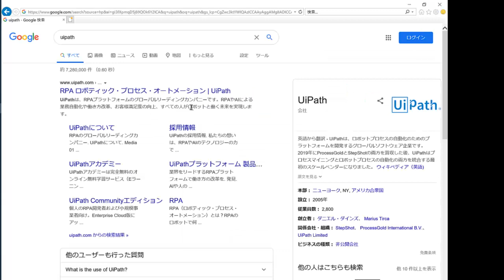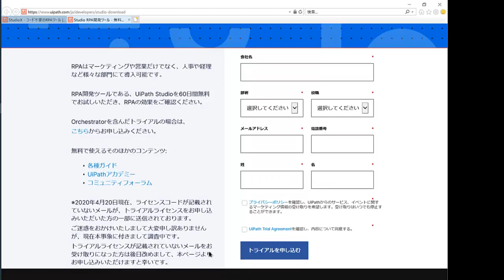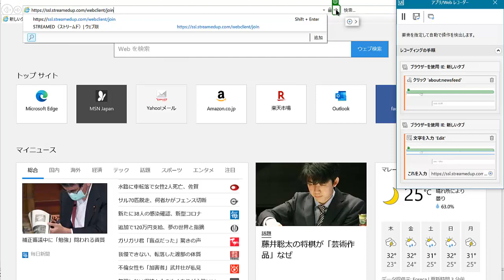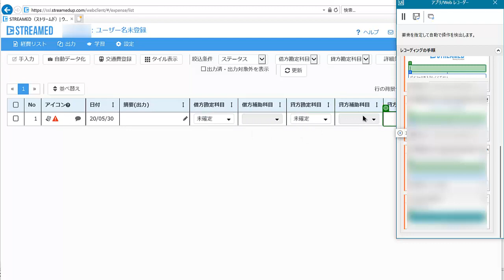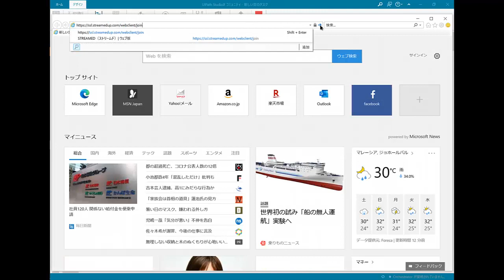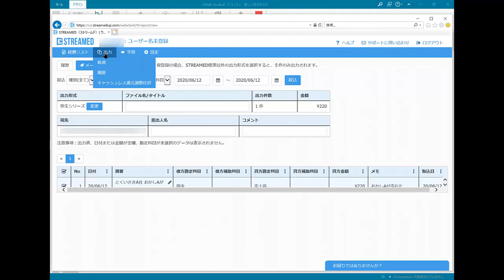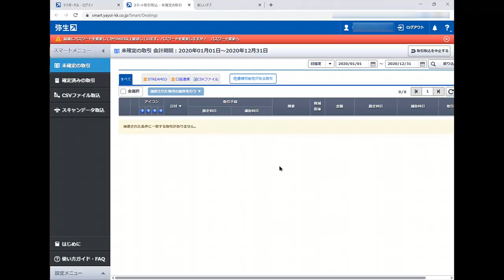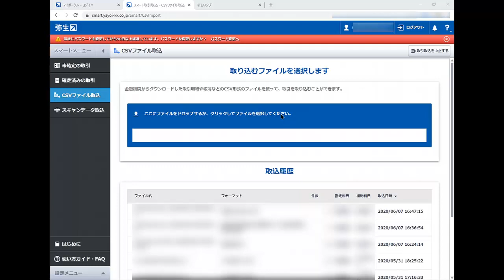【ロボット経費精算】STREAMED(ストリームド)と弥生会計をRPAで操る考え方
本来であれば、経費精算ソフトの目視・人力によるデータ化サービスを導入するのが一番ですが、高額になりがちのため、中小零細企業でも格安金額で、サービスの組み合わせによって自動化を進めた事例です。

前回紹介した領収書データ化サービスSTREAMED（ストリームド） と会計ソフト（弥生会計インストール版・スタンダード版）をロボット UiPath で簡単なシステム化・自動化して連携する大まかな流れと業務プロセス改善を示しました。

◆経理のPC
画面ロック中でもロボットが仕事をしてくれるので、経理用の機密性の高いPCでも、昼休みや終業後にPCに仕事を安全にさせておくことが可能です。

◆業務プロセスとセットでの改善
また改善前は、一つ一つのプロセスが数分で終わっている、また、月々の経費・工数削減効果は大したことないと思ったなら、強調しておきたいことがあります。

改善前は、
・紙とハンコと人が無駄に介在していた、ということ以外に
・人が揃わないと作業が進まない
・小口現金の紛失リスクや仕訳工数や帳簿と合わないリスク・面倒、またその心配・ストレス
・人によってバラバラの帳票や申請になる恐れ
・間違いや不正リスク
など、一つ一つは些細で、見えづらい時間的・金額的・心理的負担が多く発生していました。

システムの導入は業務プロセスの整理・見直しとセットです。
このように、システム自体は単純でもプロセスが改善されることにより、システムだけ導入しただけと比べて多くの効果が見込めます。

また、これだけでは経費削減効果は少ないと思うかもしれませんが、このようなプロセス改善を6～7個やるだけで、経理1人分（の作業または費用）が丸々不要になってしまいます。

◆高価なRPAには注意だが
また、RPAだと時に、その場しのぎのシステムになりがちですが、それでも無料でもできるのであれば、やってみて損はないでしょう。

※2019年半ばごろまで、弥生会計とSTREAMEDはCSVを介さず直接連携が2社相互公式の方法で
　できたのですが、現在ではできなくなっているため、CSVを介したプロセスとなっています。

IT活用診断を受付中！ IT活用支援・中小企業協会